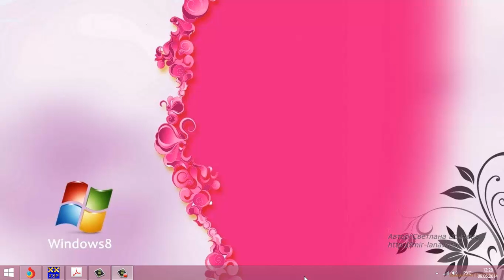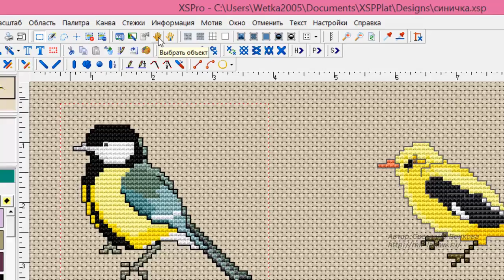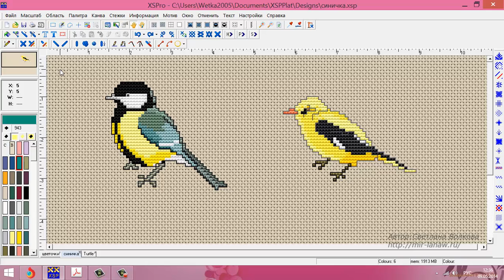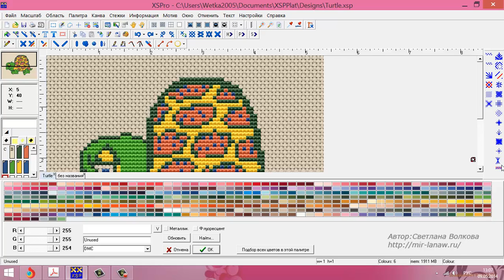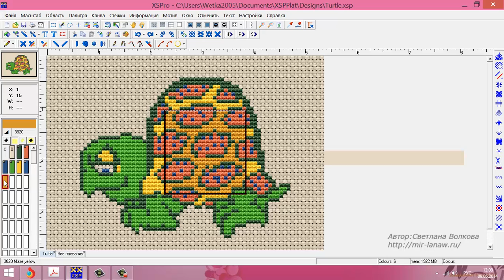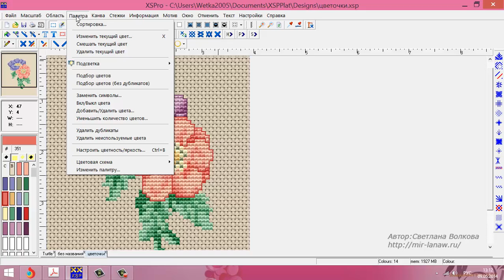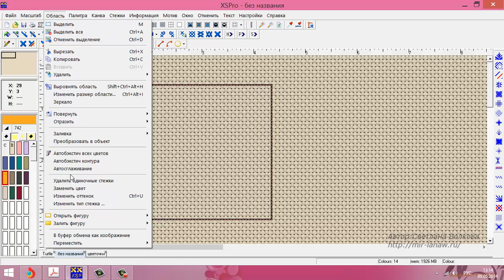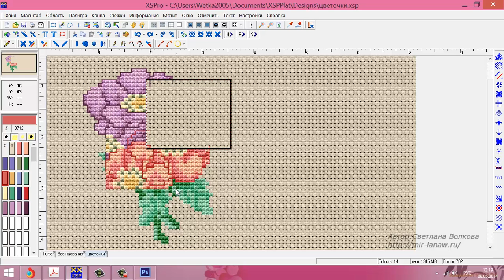Cross Stitch Professional Platinum — работа с областью (часть 2)